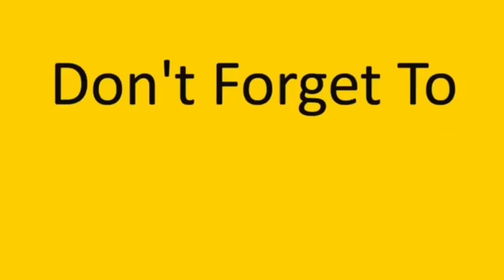أبو عباده أخد إجازة ليوم كامل/ وبلشت الحرب بالبيت😱👌 obada kauoge